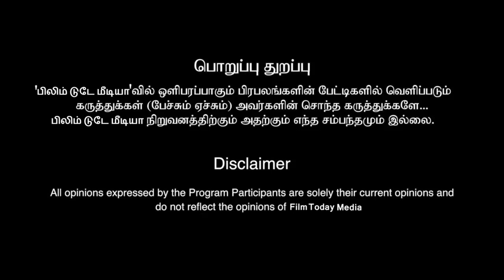புதிய சாதனை படைத்த ஜெயிலர்! கொண்டாட்டத்தில் ரசிகர்கள்! 101 M VIWES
புதிய சாதனை படைத்த ஜெயிலர்! கொண்டாட்டத்தில் ரசிகர்கள்! 101 M VIWES jailer rajinikanth rajini filmtodaymedia @FilmTodayMedia

JAILER -Rathamaarey Lyric Video |Superstar Rajinikanth |Sun Pictures |Anirudh |Nelson |Vishal Mishra